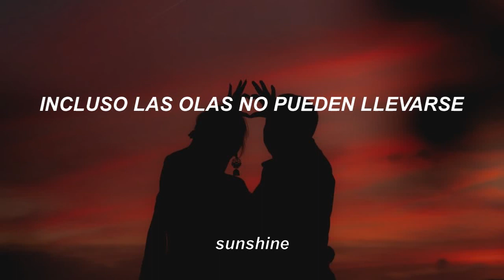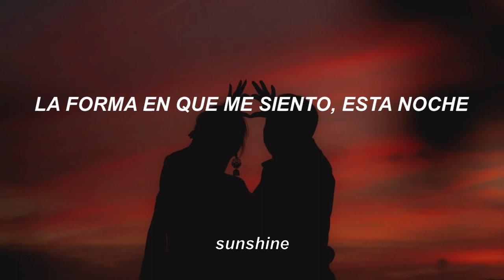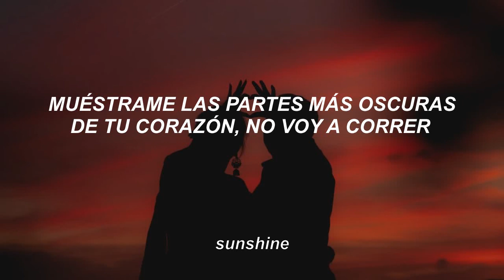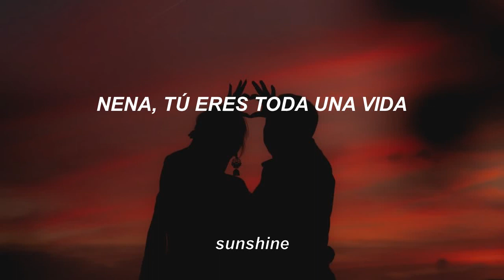Lifetime - Justin Bieber || Subtitulado Español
Traducción de Lifetime - Justin Bieber

POR EL MOMENTO NO RECIBO PETICIONES